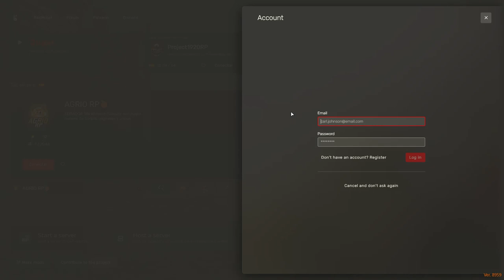Red Dead Redemption II Roleplay: Henry Intenta Calmar a Via en Project 1920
¡Bienvenidos al Episodio 5 de nuestra serie de roleplay en RedM! En este capítulo de Project 1920, nuestro protagonista Henry enfrenta un momento crucial mientras intenta calmar a su pareja Via. Vive con nosotros esta intensa aventura en el salvaje oeste de Red Dead Redemption II. ¡No te pierdas la emoción y los giros inesperados!